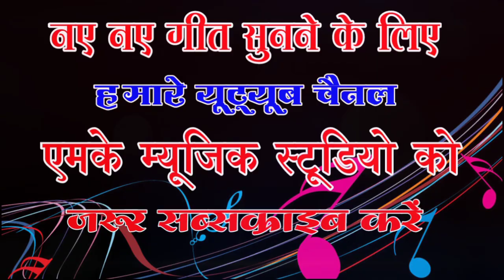Mamta thakur CG sad song//राजा तोर दीवाना होगे ना//Raja Tor Diwani Hoge Na//mk Music Studio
Mamta thakur CG sad song//राजा तोर दीवाना होगे ना//Raja Tor Diwana Hoge Na

●Song : Raja Tor diwana Hoge Na
●Singer : Mamta thakur
●Lyrics : Suraj sargujiya
●Recordist : Mubarak
●Producer : Safayat Ali
●Record Label : MK Music Bishrampur

"This content is copy right to MK Music Bishrampur. Any unauthorised  re production, redistribution or re- upload is strictly prohibited of this material. Legal action will be taken against those who violate the copy right of the following material present."